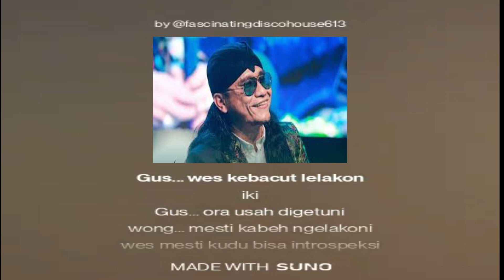LAGU BUAT GUS MIFTAH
terlepas dari pro dan kontra, paling tidak kita bisa mengambil segi positifnya yaitu semua manusia bisa melakukan kesalahan. Memperbaiki kesalahan dan tidak mengulanginya akan lebih baik daripada cukup menyesalinya. Tidak perlu menuding dan menghujat, karena belum tentu yang menuding dan menghujat, lebih baik dari yang dihujat.

lirik " LAGU BUAT GUS MIFTAH "

Gus... wes kebacut lelakon iki
Gus... ora usah digetuni
wong... mesti kabeh ngelakoni
wes mesti kudu bisa introspeksi

Gus... mlakuo sing gancang  mengarep
Gus... dedonga wae sing kerep
wes... yakino wae cen takdir
Guusti tansah njaga ora sare

reff
arepa disesali arepa ditangisi
kuwi kabeh mesti ora bakal bali
becike kudu bisa sinau
ana musibah lan ana hikmah
Gusti bakal nguji
wong sing arep diangkat drajate

semoga kisah dan musibah Gus Miftah menjadi pelajaran buat kita. Makin bisa introspeksi dan tak perlu menghakimi.

chanel edukasi
edukasi AI
edukasi artificial intelegence
ai di sekitar kita
membahas AI
teknologi buatan manusia
teknologi AI
komputer
digital